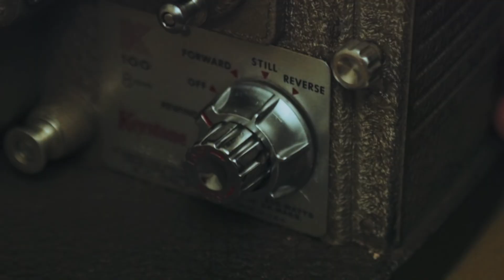Anthony Torres: Todo De Mi (All of Me Bachata) Official Video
Performed by Anthony Torres
Music Produced by Grammy Nominated William Villalona
Video Produced by Michael Allmon

Originally Recorded by John Legend
English Lyrics by: Toby Gad, John Stephens
Spanish Translation by: Antonio Torres-Gonzalez